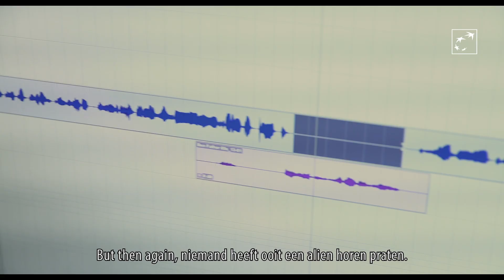Bioscoopjournaal Cinevox juli 2018